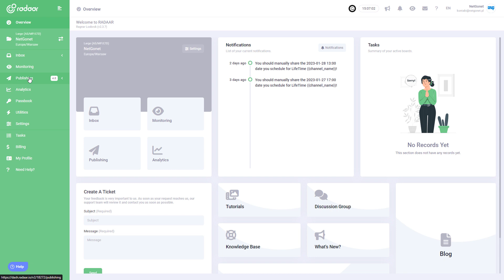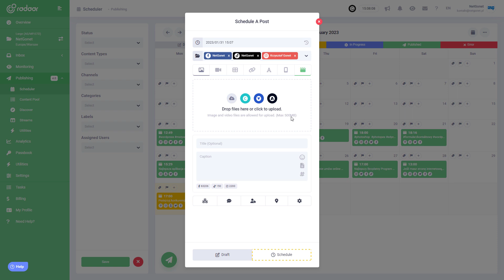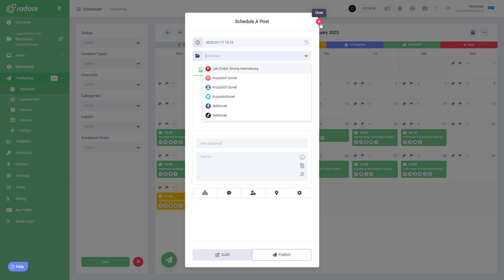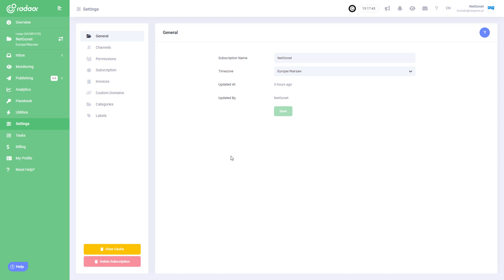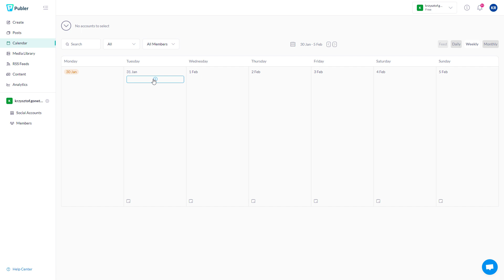Narzędzia Social Media Marketing Narzędzia Do Udostępniania Zarządzania Social Media Radaar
Poznaj narzędzia do udostępniania treści w wielu mediach społecznościowych jednocześnie. Marketing Social Media nie musi być trudny.

⏱️Znaczniki czasowe⏱️
0:00​​  -  Narzędzie social media marketing 1
3:13 - Narzędzie social media marketing 2